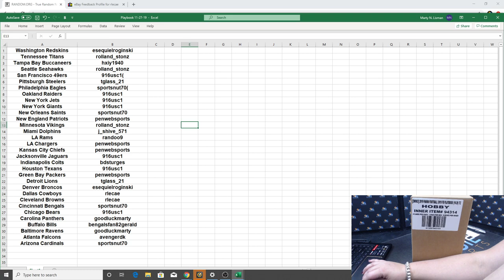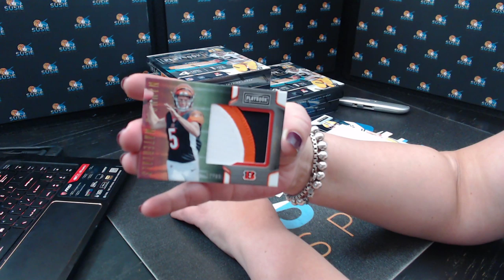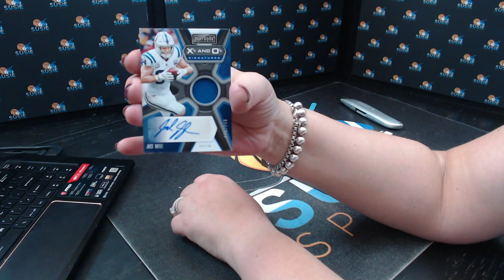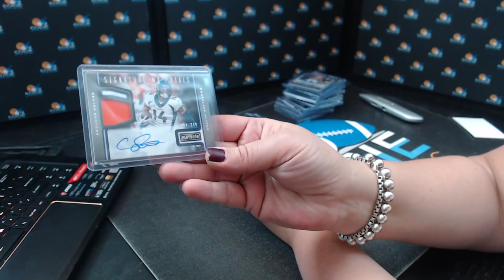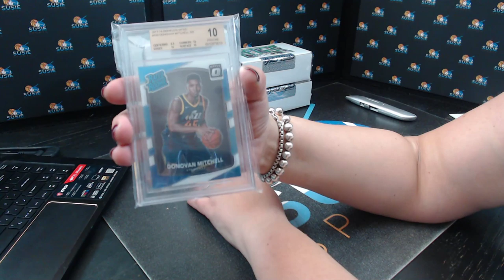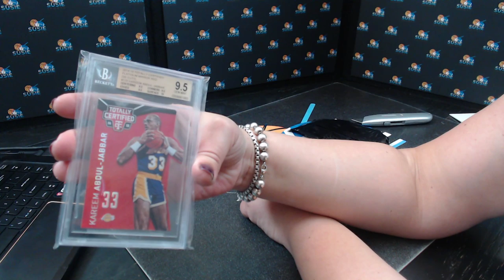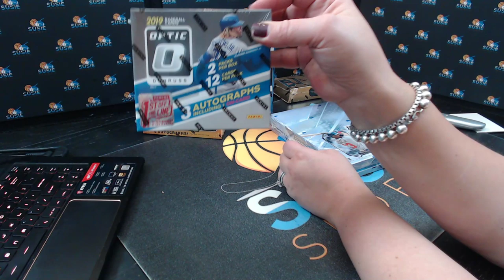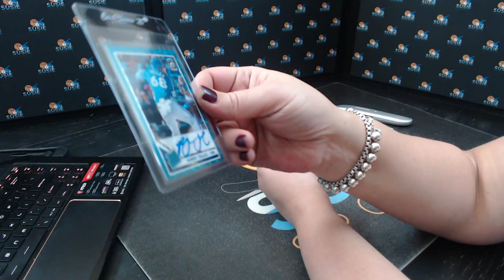2019 Playbook Football and Gold Rush Basketball Vault